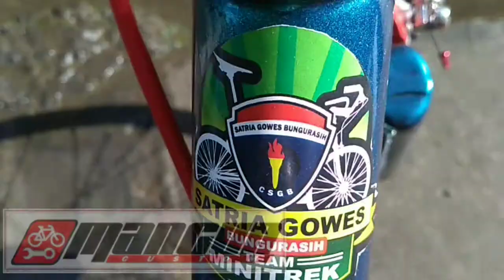MINITREK pakai freehub BMX 9t single speed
sekedar gambaran modifikasi simple dengan freehub BMX 9t single speed, crank pakai bawaan MTB cruz 39t.